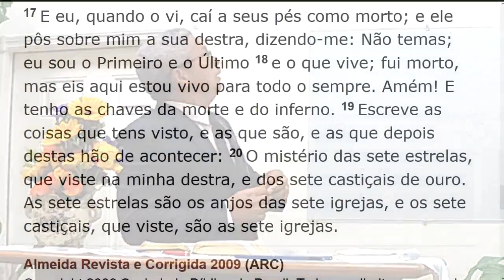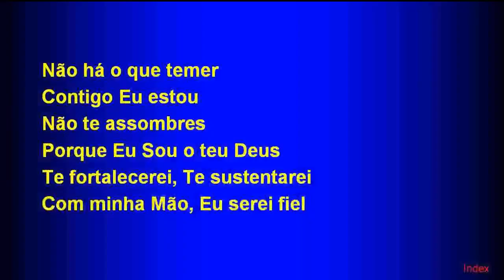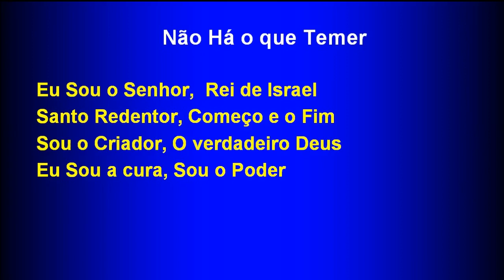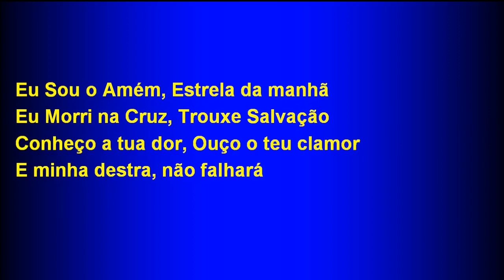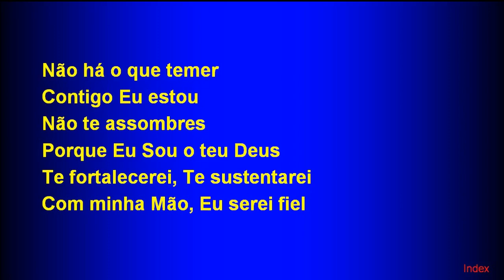Sunday Service (2018-01-28) Maranatha (Pompano Beach, Florida)